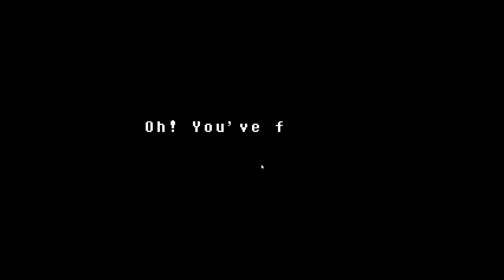WEIRD VERY VERY WEIRD UNDERTALE PT 4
BEATING MUFFET